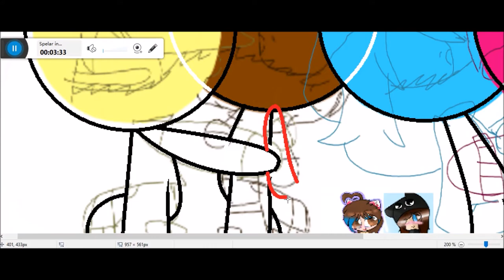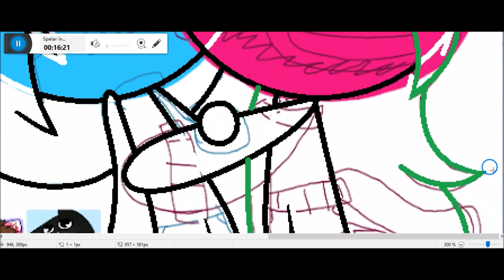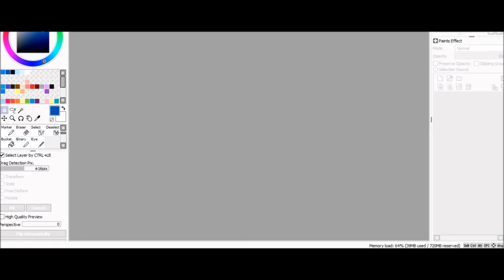~ Collab ~ Ships Collab With Katyppg ~ SpeedPaint ~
Read The Whole Me :3 (You Will Find My Links And The Songs Links)

Snapchat ~ puffedbluewings